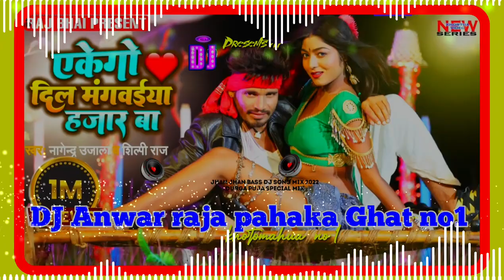𝘿𝙟 𝘼𝙣𝙬𝙖𝙧 𝙍𝙖𝙟𝙖 𝙥𝙖𝙝𝙖𝙠𝙖 𝙂𝙝𝙖𝙧 एकेगो दिल मंगवईया हजार 𝙎𝙝𝙞𝙡𝙥𝙞_𝙍𝙖𝙟_𝙠𝙖_𝙉𝙚𝙬_𝙨𝙤𝙣𝙜_𝙃𝙖𝙧𝙙_𝘿𝙝𝙤𝙡𝙠𝙞_𝙈𝙞𝙭_𝘿𝙅_𝘼𝙣𝙬𝙖𝙧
𝘿𝙟 𝘼𝙣𝙬𝙖𝙧 𝙍𝙖𝙟𝙖 𝙥𝙖𝙝𝙖𝙠𝙖 𝙂𝙝𝙖𝙧 एकेगो दिल मंगवईया हजार
𝙀𝙠𝙚𝙜𝙤_𝙙𝙞𝙡_𝙢𝙖𝙣𝙜𝙬𝙖𝙞𝙮𝙖_𝙝𝙖𝙟𝙖𝙧_𝙗𝙖__𝙎𝙝𝙞𝙡𝙥𝙞__𝙍𝙖𝙟__𝙠𝙖__𝙉𝙚𝙬_𝙨𝙤𝙣𝙜_𝙃𝙖𝙧𝙙_𝘿𝙝𝙤𝙡𝙠𝙞_𝙈𝙞𝙭_𝘿𝙅_𝘼𝙣𝙬𝙖𝙧_𝙧𝙖𝙟𝙖_𝙥𝙖𝙠𝙖𝙝𝙖_𝙂𝙝𝙖𝙩

𝘿𝙟 𝘼𝙣𝙬𝙖𝙧 𝙍𝙖𝙟𝙖 𝙥𝙖𝙠𝙖𝙝𝙖 𝙂𝙝𝙖𝙧
pɾ ɐuʍɐɹ ɹɐɾɐ uǝʍ souƃ
ᴅᴊ ᴀɴᴡᴀʀ ʀᴀᴊᴀ ɴᴇᴡ sᴏɴɢ ⑨⓪⑨⑧⑤⑦⑧①ⓘ